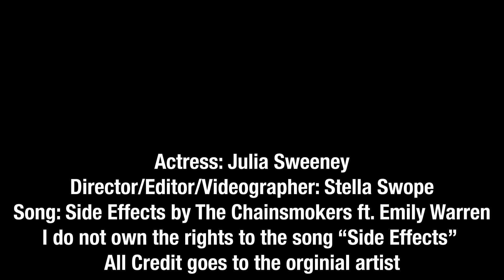Side Effects (Unofficial Video)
This is my take on a music video for the song Side Effects by the Chainsmokers.